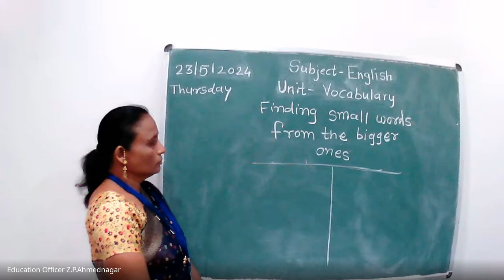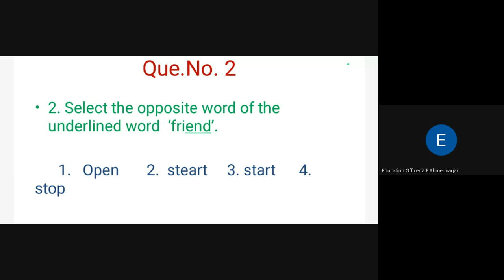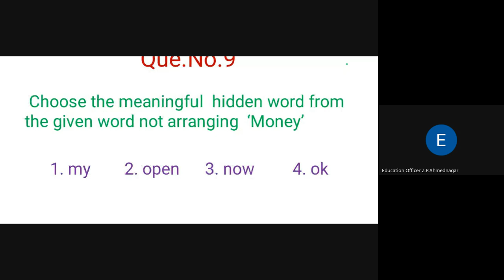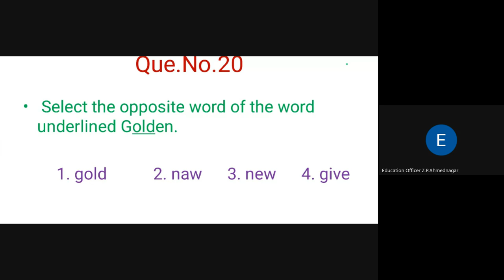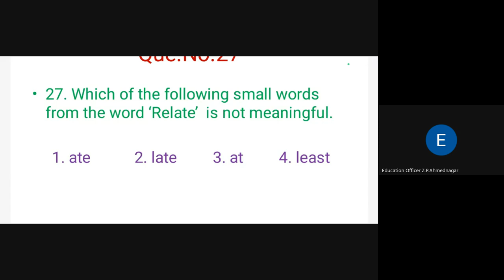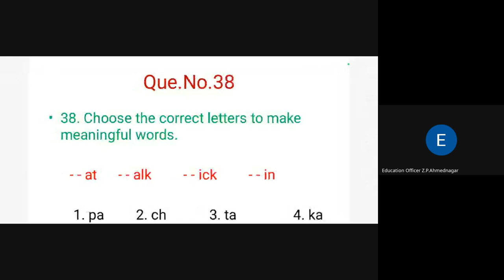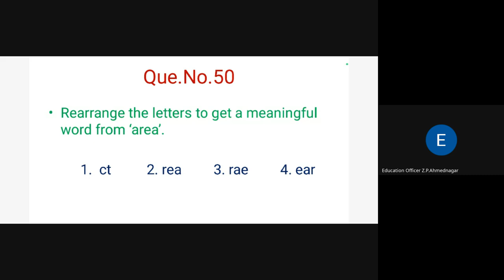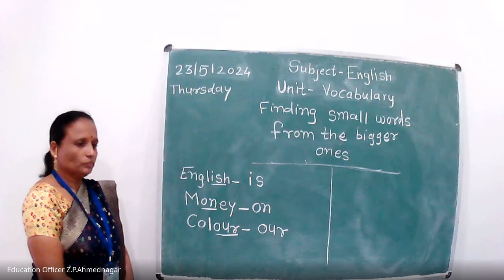मिशन आरंभ ५ वी शिष्यवृत्ती मार्गदर्शन 2024 05 23 07 00 GMT+5 30